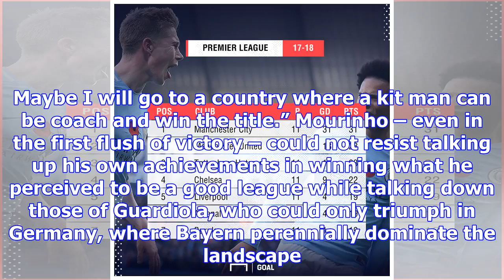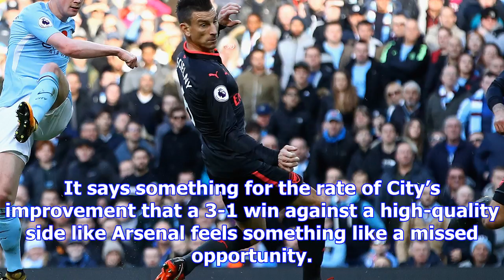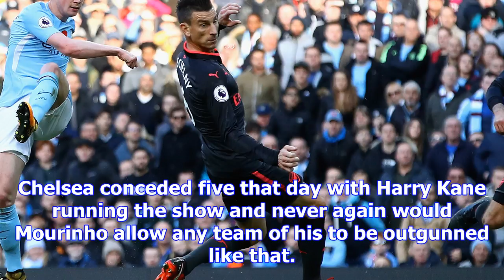Fearless guardiola proves cowardly mourinho attack now the best form of defence | goal.com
It was May 2015 and Jose Mourinho’s Chelsea had just won the Premier League title when he appeared t...